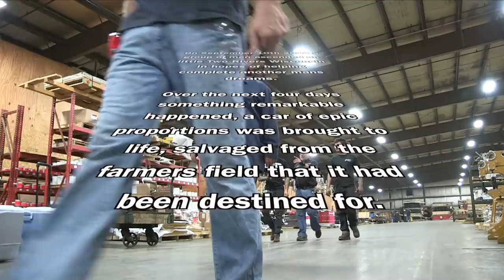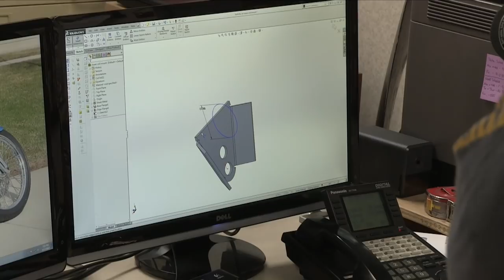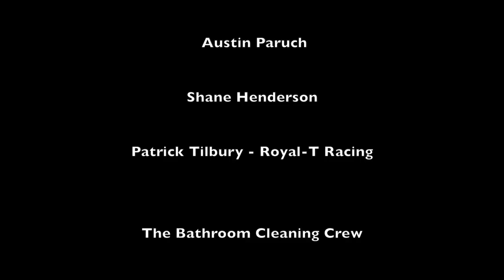Chris Rusch's 1930 Sedan Build with Jimmy Shine, Bob Bleed, Kyle Yocum, Mike Wagner, Mark Gerish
This movie documents Chris Rusch's Hot Rod build over a 4 day period late in 2014. All tube chassis fabrication, metal shaping, bead rolling, shrinking and stretching, grinding, shearing and bending of the metal was performed on Baileigh industrial equipment. The incredibly talented group of builders include Chris Rusch, Jimmy Shine, Bob Bleed, Mike Wagner, Kyle Yocum, Chris Pribbernow, Troy Temme, Dylon Rusch and Mark Gerish. Filmed by Shane Henderson